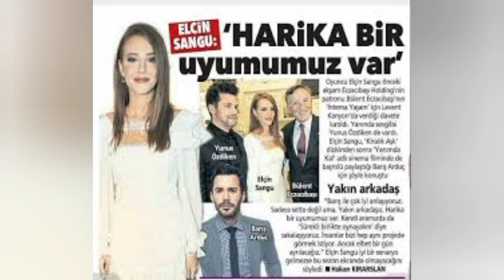Gupse Ozay After Long time enjoy with family | Turkish Celebrities Relationship | YMS Creation